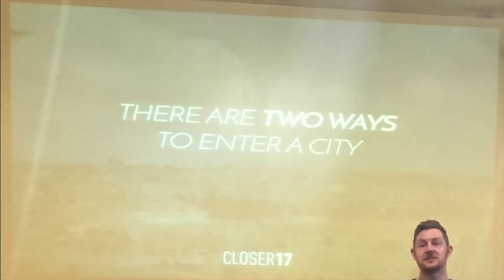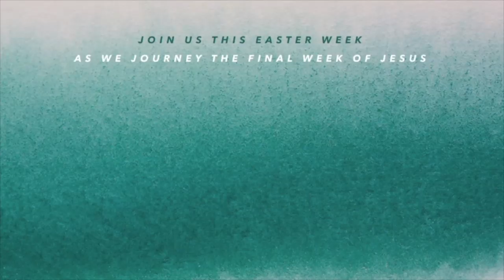CLOSER17 Palm Sunday1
CLOSER17 Palm Sunday recap video1